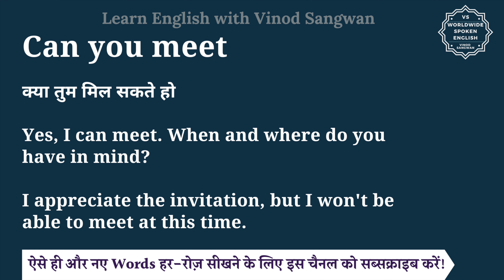Can you meet meaning in Hindi | Can you meet ka matlab kya hota hai | English to hindi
इस वीडियो में आप Can you meet का हिंदी में मतलब समझेंगे और साथ में Can you meet का pronunciation भी सीखेंगें यानि की आप Can you meet के अर्थ के साथ साथ ये भी सीखेंगें की Can you meet को कैसे बोले या Can you meet को बोलने का सही तरीका क्या है |

तो बस एक मिनट में सीखिए Can you meet को|
Let’s learn Hindi Meaning of Can you meet in detail.

Can you meet का हिंदी में अर्थ होता है
क्या तुम मिल सकते हो

Yes, I can meet. When and where do you have in mind?

I appreciate the invitation, but I won't be able to meet at this time.

Can you meet को इन उदाहरणों से और अच्छे से समझ सकते हैं